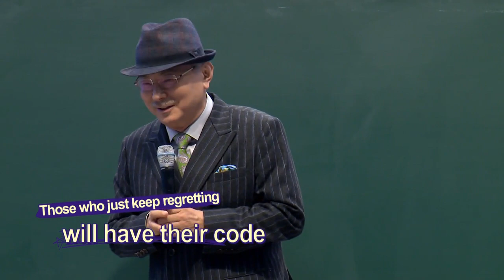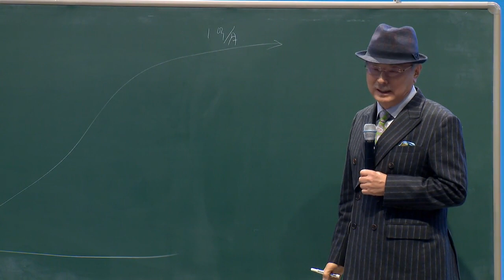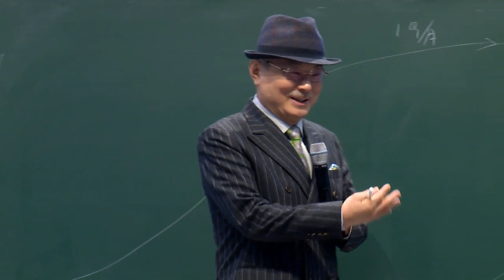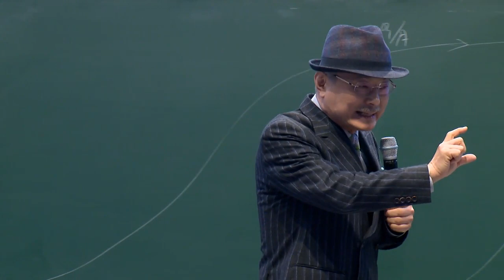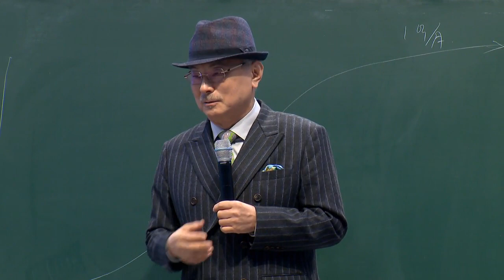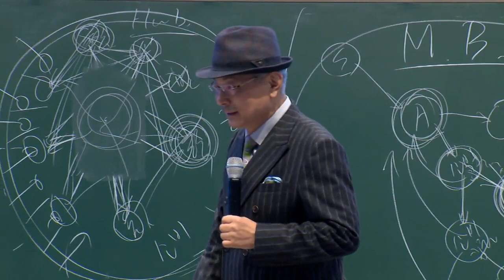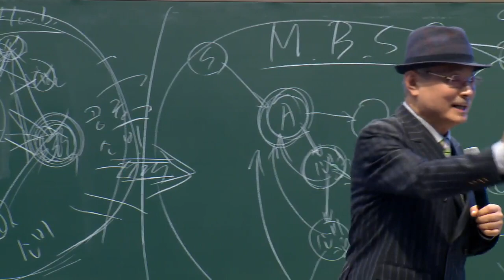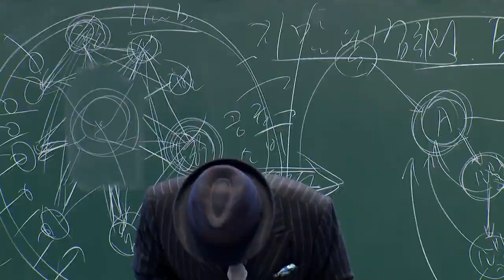In 2020, Kickstart with Atomy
ATOMY, a company that Cherish the Spirit. Create the Vision. Follow the Faith. Serve in Humility.

ATOMY is an online shopping mall where the distribution is thru network marketing,  providing ABSOLUTE QUALITY daily necessity products with ABSOLUTE PRICE, like health products, personal care, beauty products,  homecare, food products, etc.

Members have equal chance to be compensated and become successful, you can choose to be just an ordinary end consumer or a business  partner.

NO FRANCHISE FEE
NO WEBSITE FEE
NO QUOTA
NO NEED TO BUY STARTER KIT
NO AUTO-SHIP or AUTOMATIC REORDERING
NO NEED TO PURCHASE PRODUCT FOR YOU TO REGISTER
NO NEED TO PURCHASE OF PRODUCTS EVERY MONTH

NOTHING TO LOSE EVERYTHING TO GAIN !